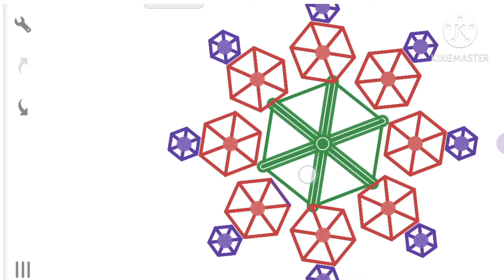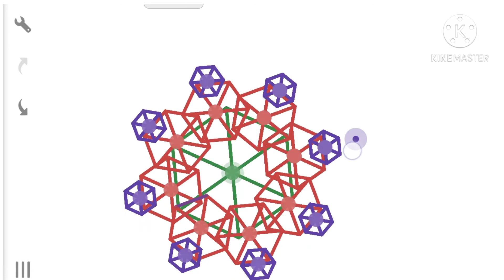Hexagonal geometric pattern in desmos by Sunita Jadhav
In desmos hexagonal geometric pattern